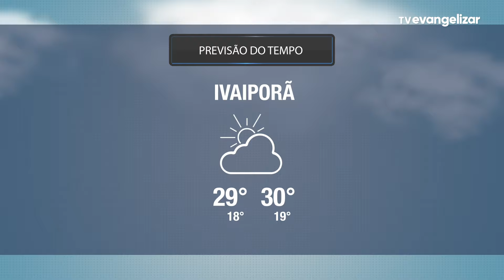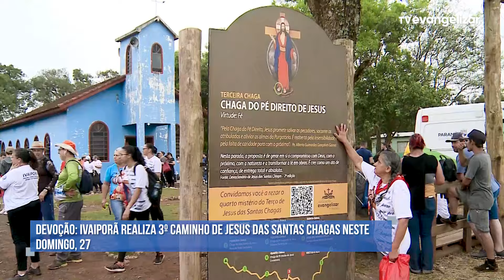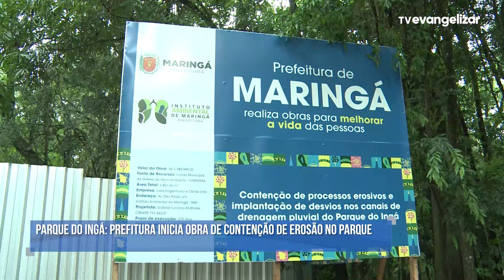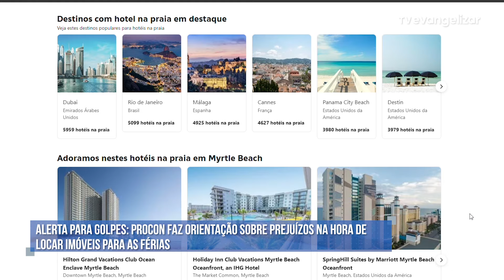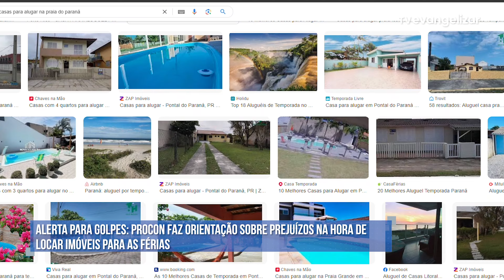Ivaiporã realiza a 3ª Caminho de Jesus das Santas Chagas neste domingo | Maringá em Pauta | 25/10/24